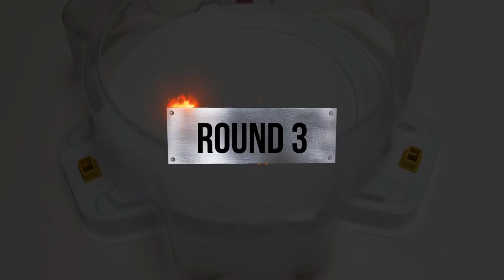【Prominence Valkyrie VS ALL Achilles】 Beyblade Burst DB 베이블레이드 버스트 다이너마이트 DB 프로미넌스 발키리 VS ALL 아킬레스